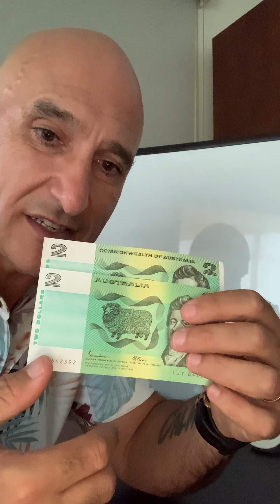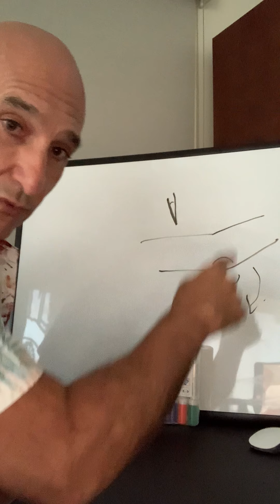Let’s Learn with Mike - February 9th 2021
Today I discuss $2, 50c Jubilee and angles.